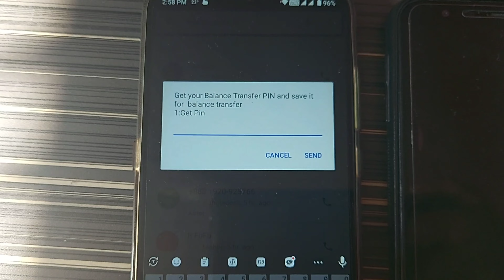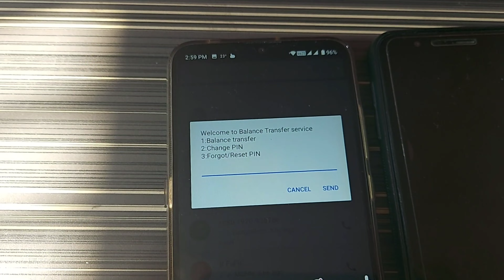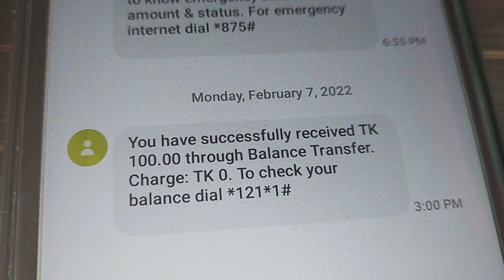How to Transfer balance from Banglalink to Banglalink|Ananya's Daily Vlog